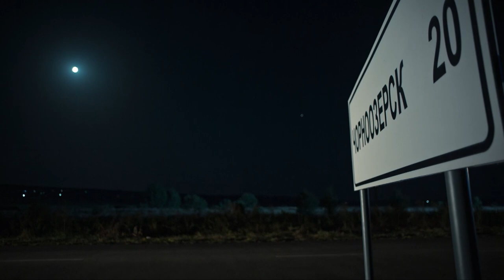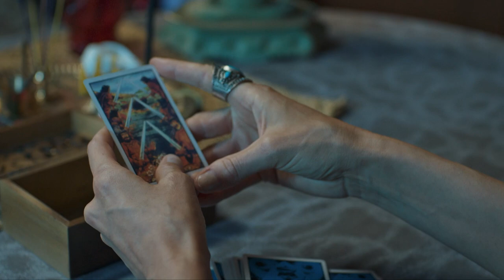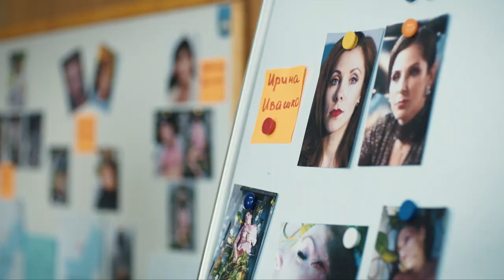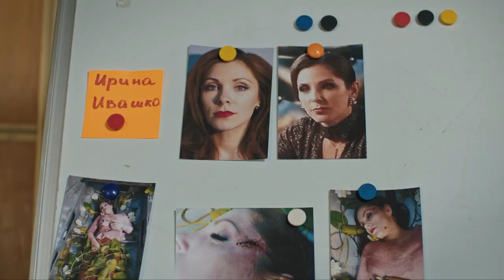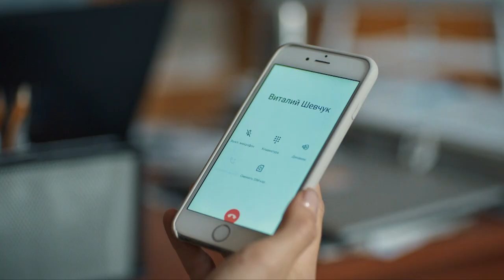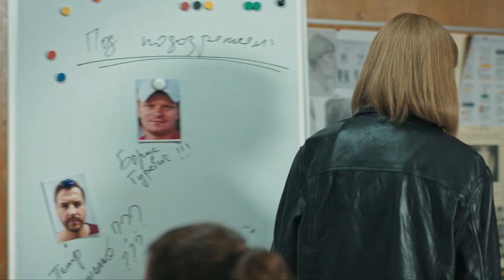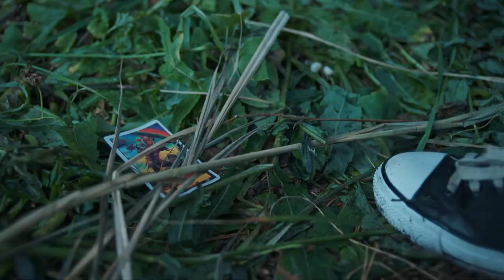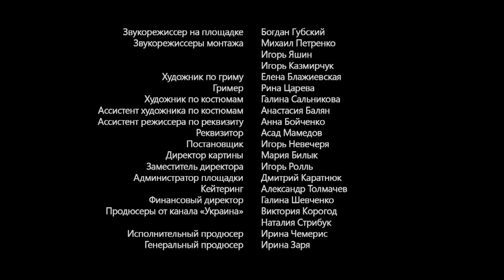Dead Lilies | All Episodes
Charming girls are being murdered on mysterious lakes in a small town near Poltava. The killer leaves the victims in a boat covered with water lilies. The police are convinced that a maniac has appeared in the city. However, no one can find the killer. Oksana Bila, an investigator from the capital, comes to investigate the series of mysterious murders. But this is not only her regular assignment, Oksana has a personal interest in the case of the "dead lilies". She will have to understand the maniac's motives and unravel a tangle of strange secrets.